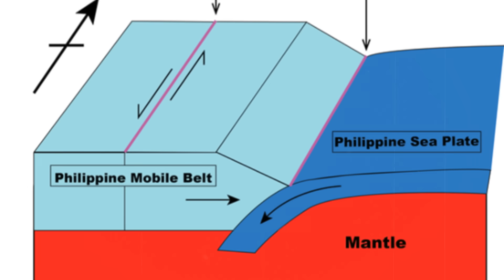Philippines' Most Dangerous Volcanoes Are WAKING UP After the Massive Quake!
Could the archipelago’s latest mega quake set off its sleeping giants? In mid October two thousand twenty five a seven point four magnitude tremor struck off Davao, Mindanao, followed hours later by a six point eight aftershock, and only weeks earlier thirty September two thousand twenty five a magnitude six point nine quake rocked Cebu.
CHAPTERS
00:00:00 Opening Context and Question
00:01:25 Kanlaon Current Activity and Late October Events
00:03:14 Kanlaon Mechanism and History
00:04:42 Mayon Overview and History
00:05:59 Mayon Current Status and Hazards
00:07:18 Taal System and 2020 Eruption
00:08:48 Taal 2025 Puff and Rain-Driven Risks
00:10:12 Pinatubo 1991 Eruption and Legacy
00:11:16 Pinatubo Today and Lahar Risk
00:12:46 Are Quakes Waking Volcanoes?
00:13:21 Monitoring Focus Per Vent
00:15:10 Post-Quake Secondary Hazards
00:15:46 Final Synthesis and Technology
00:16:19 Risk Snapshot and Safety Key
00:16:55 Call to Action